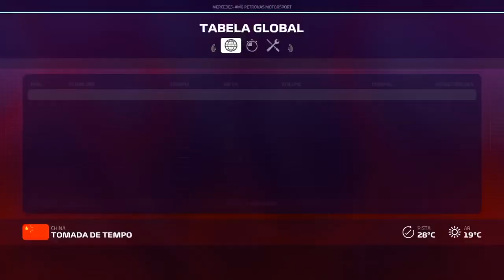F12019/HOT/LAP/CHINA/F1BR_AZEVEDO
Menino Azevedo toca blz toca legal GP China 🇨🇳 assistência off F1Brasil